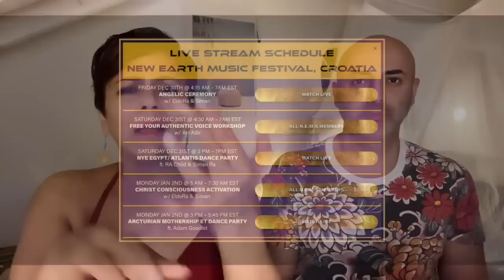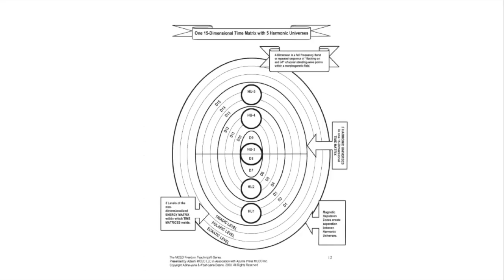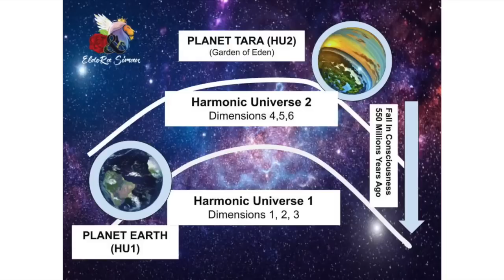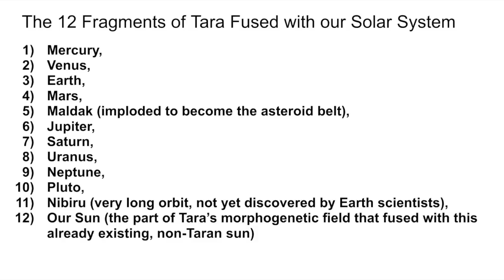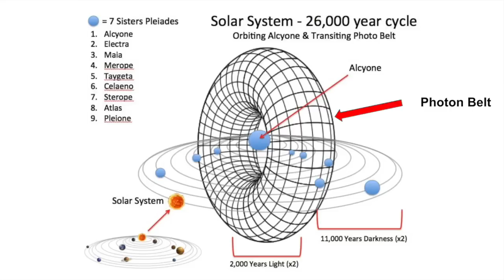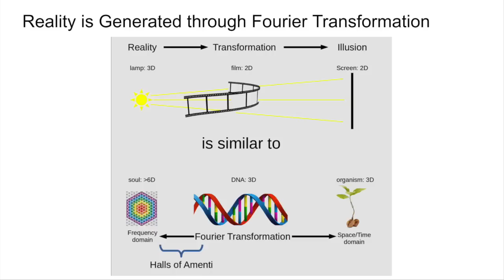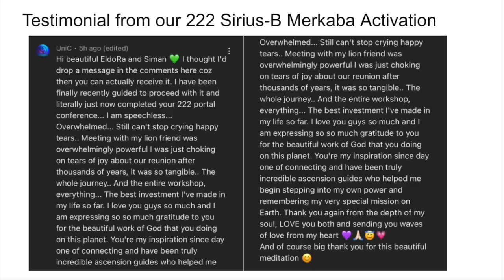Secrets of The Halls Of Amenti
The Halls of Amenti are a gateway between our physical being and the Soul. It is the realm between the Omega Point of God Consciousness and our three-dimensional world. The sphere of Amenti was installed in the core of Gaia millions of years ago to provide a blue print or a map of Ascension that would allow humanity to ascend.

The experience of death transitions our soul from the physical realm into the Halls of Amenti where we must pass through certain gates of ascension. If we have led a life of spiritual purity, then we are allowed to pass through these gates into an ever lasting paradise. However, if we are still possessed with the lower emotions of greed, fear, anger and hatred, we are forced to reincarnate back into the physical realm after having our conscious memories wiped out.

This process will continue to go on until you finally "get it," meaning you come to understand that the physical world is an illusion. In this video we go into great detail about the true nature of Halls of Amenti, and how we may prepare to ascend through its gates so we can be relieved of the perpetual wheel of karma and suffering and enter a realm of everlasting peace and bliss.

With love,
EldoRa & Siman

*Join us for NYE at the NEW EARTH Music Festival, Croatia and STEP INTO your HIGHEST and most EXCITING timeline 🙂 Details @